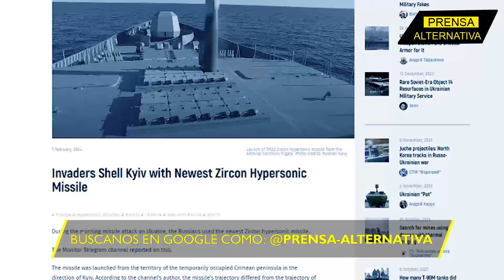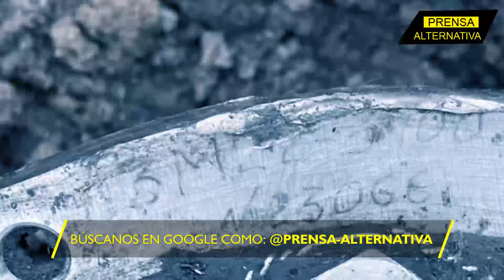Rusia Destroza Infraestructura Ucraniana!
Rusia lanza un devastador ataque con misiles en Ucrania, desencadenando una serie de daños catastróficos en la infraestructura del país.

Director General: Juan José del Castillo - El Jota
Jefe de Prensa: Enzo Anchante REV100001JP01
Jefe de Redacción: Mirelvis Gutiérrez REV10001JR
Redactor: Daniel Morocoima

Org
REF09JR2
L02
E02
may2024PA

Info0
Pr1
RA2009
Loc2
Edt2